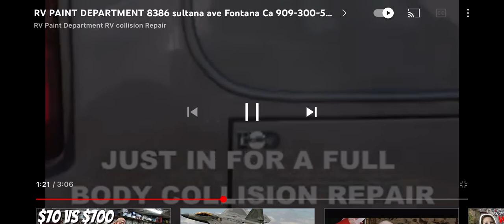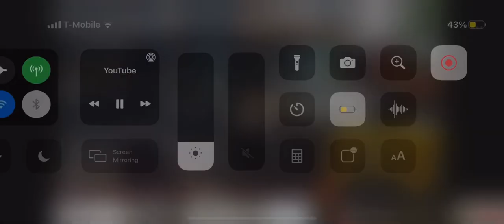RV fiberglass repair * Orange Cove,* Parlier,* Reedley,* Sanger,* San Joaquin,* Selma,Glenn County,